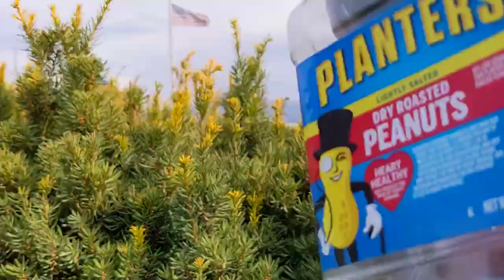Geocaching: "Every Road Trip needs a Pit Stop..."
I stopped by to find the cache "Every Road Trip needs a Pit Stop..." in Payson, Utah